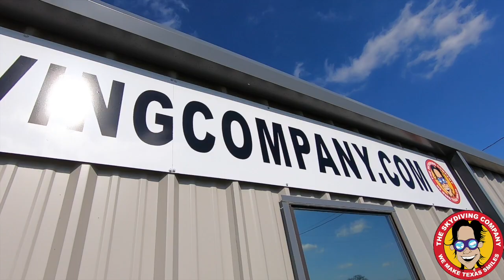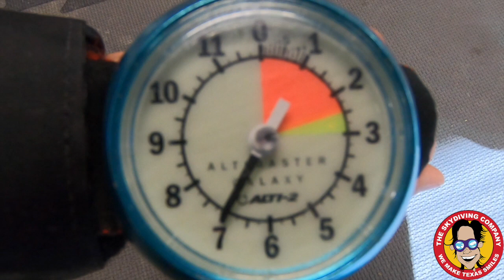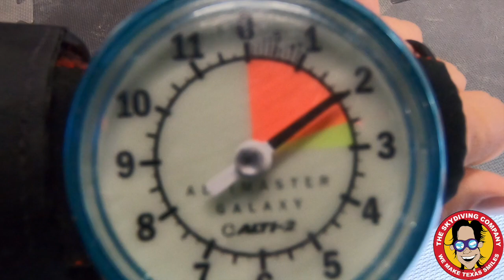Tandem Skydiving | Tommy From Shepherd, Texas